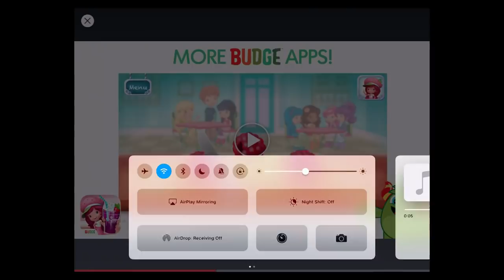Strawberry Shortcake Ice Cream - Who is Cherry Jam Mysterious Guest ?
Create and serve tasty treats in your own ice cream truck on an island paradise!

Budge Studios™ welcomes you to Ice Cream Island! Join Strawberry Shortcake™ and her friends on a berrylicious adventure to restore the island to its former glory! Drive your very own ice cream truck and prepare delicious treats from snow cones to milkshakes to banana splits! Scoop, swirl, shake and mix fabulous flavors and terrific toppings for all your customers to enjoy! It’s time to bring back the sunshine!

WELCOME TO ICE CREAM PARADISE
• EXPLORE all of the island’s flavorful regions, from tropical jungles to snowy mountains!
• SERVE and satisfy all sweet tooths with fast and flawless coordination
• RACE against the clock to fill your clients’ hearts!
• COMBINE a ton of terrific toppings, fabulous flavors and sweet syrups!
• UPGRADE your very own ice cream super-truck!
• DECORATE the inside of your truck with lights, bobble heads and speakers!
• MATCH your customers’ order to make them happy
• EARN golden stars and open cool crates and treasure chests
• GET CREATIVE and mix ingredients endlessly in the Ice-Cream Lab!

6 CHARACTERS, EACH WITH HER OWN SUMMER TREATS AND AREA TO EXPLORE
• STRAWBERRY SHORTCAKE: Swirling soft ice cream in Cool Breeze Coast Line
• LEMON: Beautiful banana splits in Citrus Sands
• ORANGE: Marvelous milkshakes in Westward Canyon
• BLUEBERRY: Sensational snow cones in Snowcone Mountain
• CHERRY: Phenomenal fruit smoothies in Superstar Carnival
• RASPBERRY: Yummy frozen yogurt in Jungleberry Volcanos

COPPA COMPLIANT
Budge Studios takes children's privacy seriously and ensures that its apps are compliant with privacy laws, including the Child Online Privacy Protection Act (COPPA), a privacy legislation in the United States of America. This application has received the “ESRB (Entertainment Software Rating Board) Privacy Certified Kids’ Privacy Seal”. If you would like to learn more on what information we collect and how we use it, please visit our privacy policy If you have any questions, email our Privacy Officer at

This application is subject to an End-User License Agreement available through the following

Budge Studios was founded in 2010 with the mission to entertain and educate children around the world, through innovation, creativity and fun. Its high-quality app portfolio consists of original and branded properties, including Barbie, Thomas & Friends, Strawberry Shortcake, Caillou, The Smurfs, Miss Hollywood, Hello Kitty and Crayola. Budge Studios maintains the highest standards of safety and age-appropriateness, and has become a global leader in children’s apps for smartphones and tablets. Budge Playgroup™ is an innovative program that allows kids and parents to actively participate in the creation of new apps.

HAVE QUESTIONS?

Before you download this game, please note that this app is free to play, but additional content may be available via in-app purchases. It also may contain advertising from Budge Studios Inc.  regarding other apps we publish and from partners, as well as social media links that are only accessible behind a parental gate.